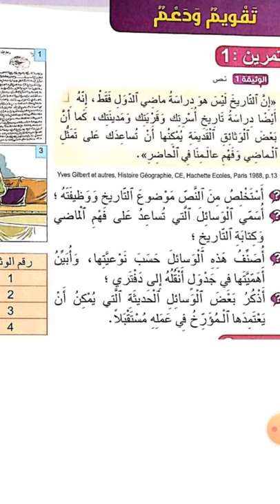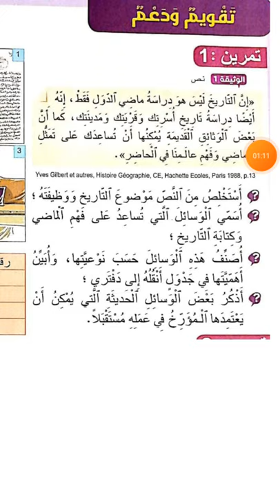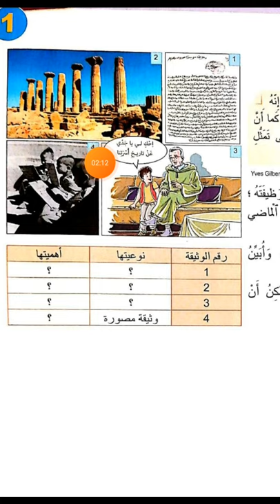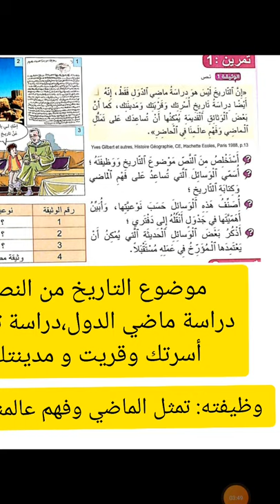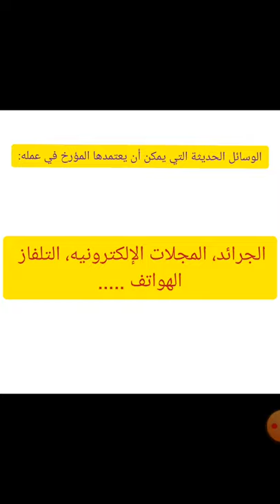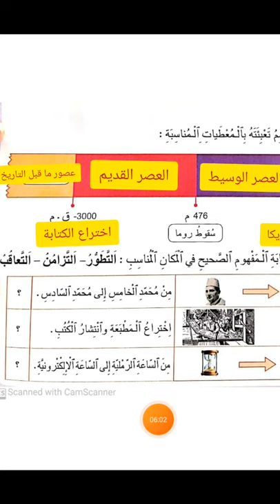تقويم ودعم الوحدة الأولى التاريخ الجديد في الاجتماعيات